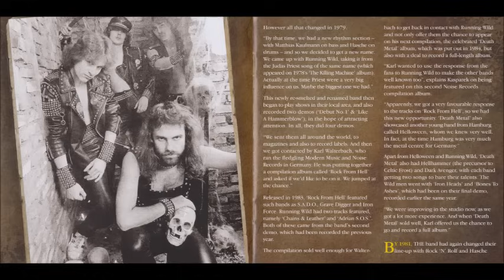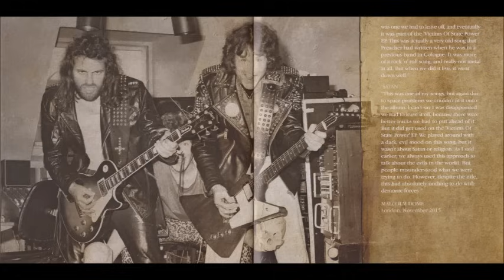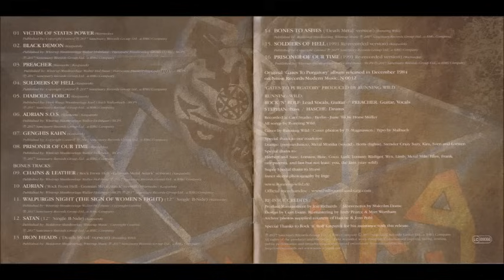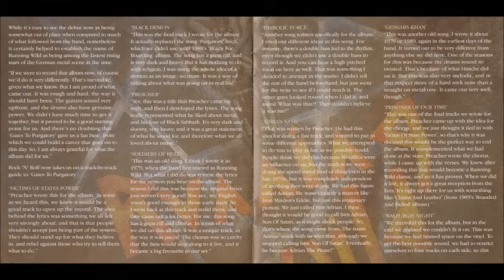Running Wild - Gates To Purgatory (1984/2017 Remaster Full Album)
01 - 00:00 - Victim of States Power
02 - 03:36 - Black Demon
03 - 08:03 - Preacher
04 - 12:26 - Soldiers Of Hell
05 - 15:50 - Diabolic Force
06 - 20:52 - Adrian S.O.S
07 - 23:40 - Genghis Khan
08 - 27:50 - Prisoner of Our Time
09 - 33:12 - Chains & Leather (1983 Version Bonus Track)
10 - 38:26 - Adrian S.O.S (1983 version Bonus Track)
11 - 41:08 - Walpurgis Night (1991 re-recorded version Bonus Track)
12 - 46:29 - Satan (1984 Bonus Track from ''Victim Of States Power'' EP)
13 - 50:40 - Iron Heads (1983 ''Death Metal'' compilation Bonus Track)
14 - 54:26 - Bones To Ashes (1983 ''Death Metal'' compilation Bonus Track)
15 - 59:45 - Soldiers Of Hell (1991 re-recorded version Bonus Track)
16 - 1:03:09 - Prisoner Of Our Time (1991 re-recorded version Bonus Track)

All tracks from Gates To Purgatory remastered album deluxe expanded edition, release by Noise Records in August 3rd, 2017.

Recorded at Caet Studio, Berlin, June 1984 by Horst Müller.

All songs produced by Running Wild. Cover by Running Wild.

Lineup:

Rolf Kasparek - Vocals/Guitars
Preacher - Guitars
Stephan - Bass
Hasche - Drums